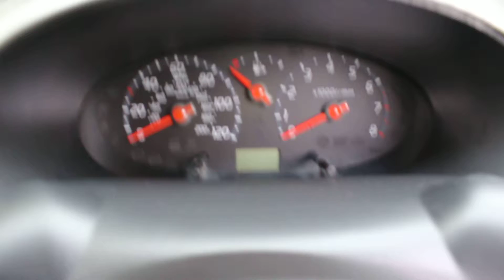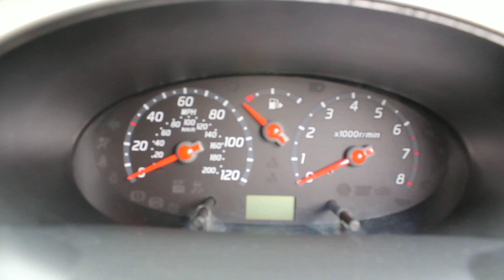Walk Around of a Nissan Micra 1.2 S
This car is for sale: please see eBay item # 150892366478